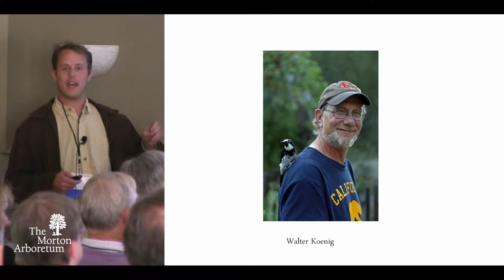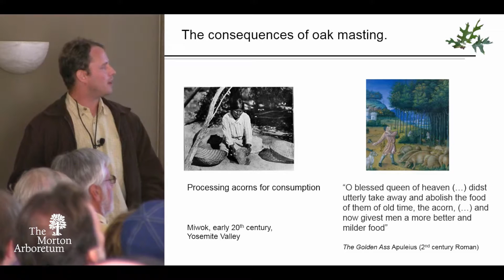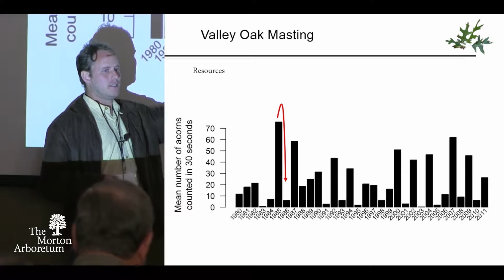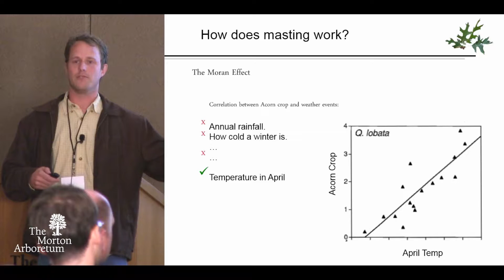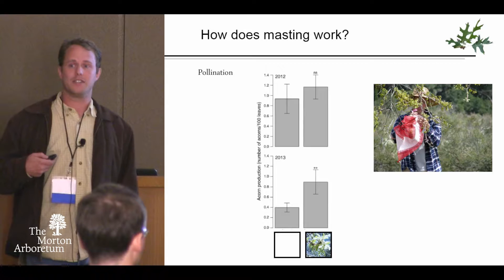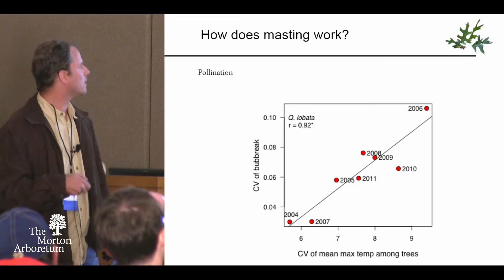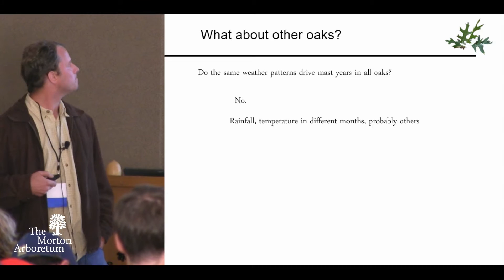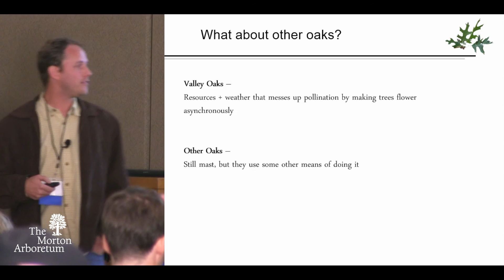The Ups and Downs of Acorn Crops: A Comparison of Mast Seeding Among Oaks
Ian Pearse
8th International Oak Society Conference
at The Morton Arboretum, Lisle, Illinois
October 18 to 21, 2015